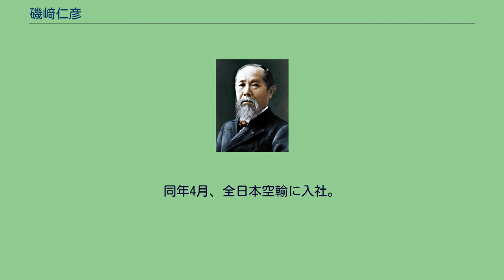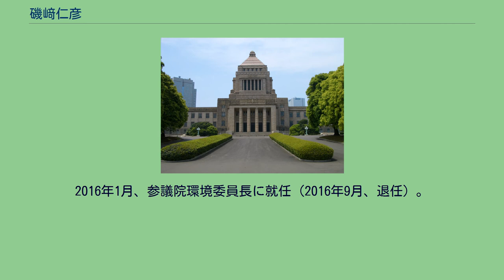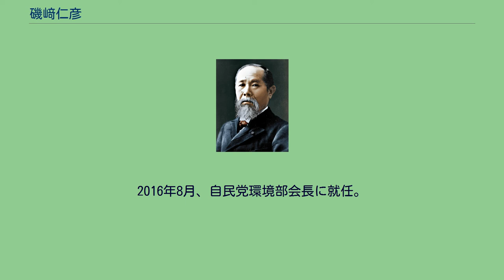磯﨑仁彦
磯﨑 仁彦（いそざき よしひこ、1957年9月8日 - ）は、日本の政治家。
自由民主党所属の参議院議員（2期）、内閣官房副長官。
参議院環境委員長、内閣府副大臣兼経済産業副大臣、経済産業大臣政務官兼内閣府大臣政務官、自由民主党副幹事長などを歴任。
有用微生物利活用推進議員連盟、自民党たばこ議員連盟などに所属。
香川県丸亀市出身。
香川県立丸亀高等学校を経て、1983年（昭和58年）3月、東京大学法学部卒業。
同年4月、全日本空輸に入社。
大阪や本社で27年間勤務、2010年3月、CSR推進リスクマネジメント部長を最後に退社。
同年、自民党香川県連の公募に一般人で唯一応募し、第22回参議院議員通常選挙の自民党公認候補予定者として選ばれる。
同年4月、自由民主党香川県参議院選挙区第1支部支部長に就任。
2010年7月、第22回参議院議員通常選挙の香川県選挙区に自由民主党から出馬し、高松市副市長で無所属の岡内須美子を約4万5千票差で破り、初当選。
2013年9月、経済産業大臣政務官兼内閣府大臣政務官に就任（2014年9月、退任）。
2014年9月、自由民主党副幹事長に就任（2015年12月、退任）。
2016年1月、参議院環境委員長に就任（2016年9月、退任）。
2016年7月、第24回参議院議員通常選挙で香川県選挙区から出馬し、日本共産党の田辺健一らをダブルスコア以上の大差をつけて破り、再選。
2016年8月、自民党環境部会長に就任。